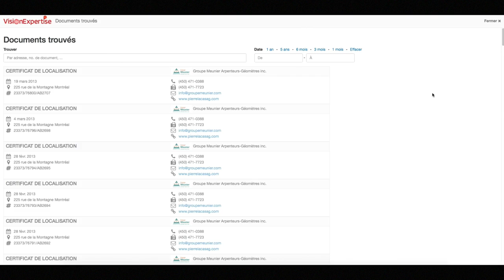Découvrez VisionExpertise: Un accès direct à l'expertise des professionnels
Ce géoportail qui est ouvert à tous facilite grandement la recherche de document et l'échange d'information entre les professionnels du territoire et de l'immobilier.